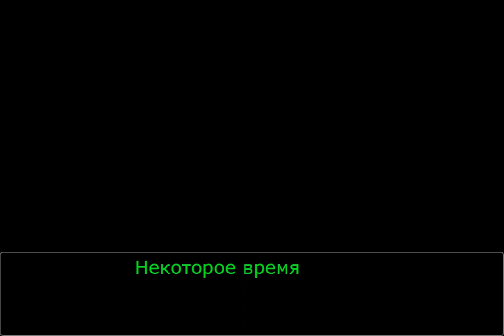Ace Attorney | После Holiday